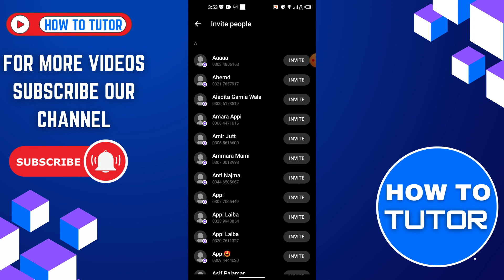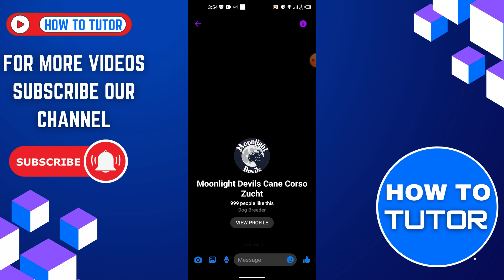HOW TO CREATE POLL IN FB MESSENGER (2023)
In this video, we show you HOW TO CREATE POLL IN FB MESSENGER easily! Watch this video until the end to learn HOW TO CREATE POLL IN FB MESSENGER.

Welcome to How To Tutor!